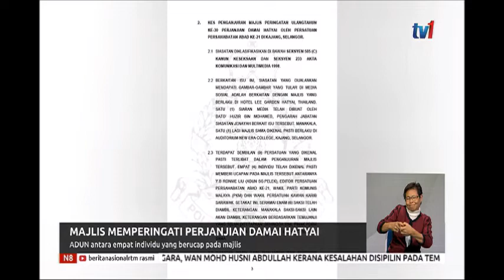11 DIS 2019 - N8 - MAJLIS MEMPERINGATI PERJANJIAN DAMAI HATYAI – ADUN ANTARA 4 INDIVIDU BERUCAP